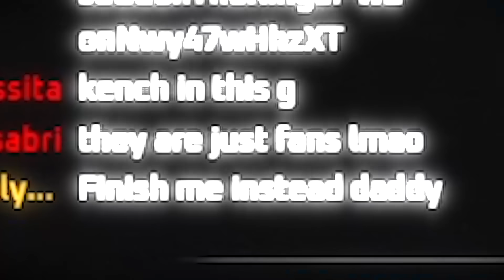LL STYLISH | FINDING FREINDS IN THE RIFT?